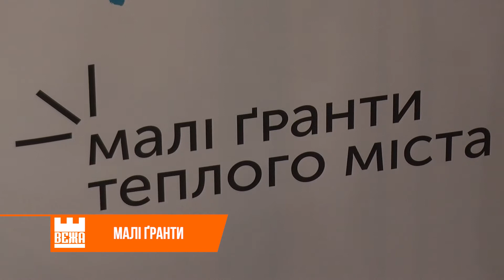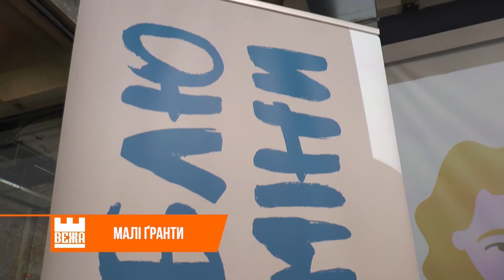В Івано-Франківську ґрантову підтримку отримали шість проєктів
У рамках зимової хвилі програми «Малі ґранти Теплого Міста» з - поміж інших пере екологічний проєкт «ЕРА сортування». Його автор - колектив   «Гірського рятувального центру». Команда має намір підвищити культуру сортування в іванофранківців. Задля цього налагодять співпрацю із місцевими ОСББ.

Протягом двох місяців іванофранківці зможуть відвідувати «Школу мистецтв вихідного дня». В листопаді команда набиратиме учнів. Під час воркшопів митці навчатимуть основ популярних мистецьких технік.

Зимова хвиля програми «Малі ґранти Теплого Міста» отримала 10 проєктних заявок. Щоправда, профінансують  лише шість. На загальну суму понад 120 тисяч  гривень. Задля отримання ґранту, пояснює координаторка програми, учасники мають  підготувати якісну заявку.

Завдяки фінансуванню «Stanislav.bot» отримає покращення функціоналу. Проєкт «Радіо, що рятує» популяризуватиме волонтерство в сфері цивільного захисту. «Ревізіоніський синдром» переосмислить тему західно-українського авангарду. А «Крим. Третій вимір в Івано-Франківську» виведе "кримське" питання з політичного і соціального в художній і філософський контексти.

Роксолана Бабій, Михайло Тімаков, Новини на «Вежі»